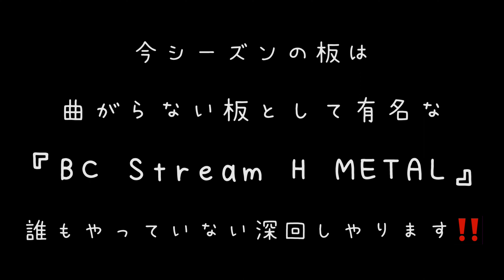THE ONiGiRi CURVE TURNERS 【SHINE】 Deep Carving Mai part 2021-2022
Deep Carving
〜曲がる事なら負けない〜

深回し特化型女子
こんな女子見たことない
こんな曲がるやつ見たことない

とにかく異次元カービング

ゲレンデで一人異彩を放つその滑りに誰もが驚愕する